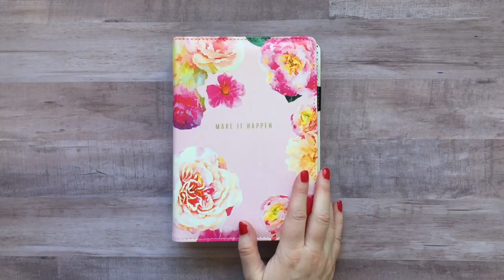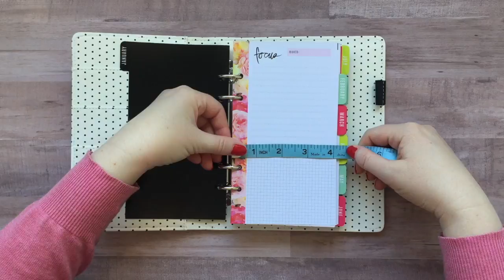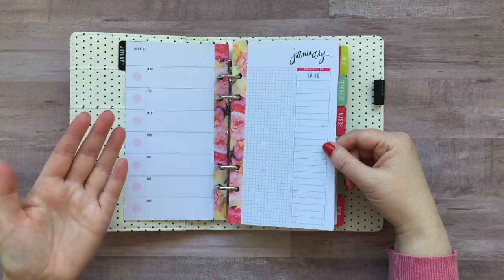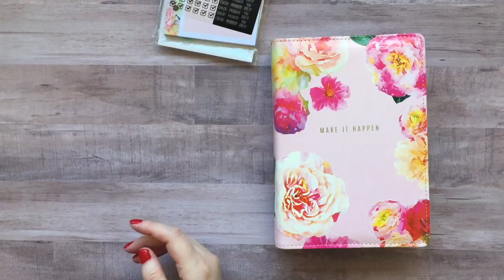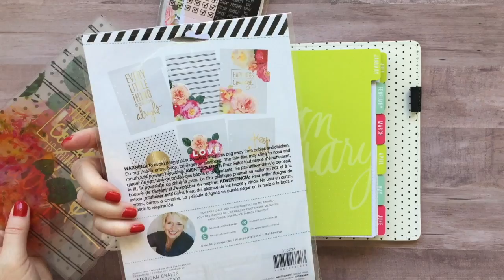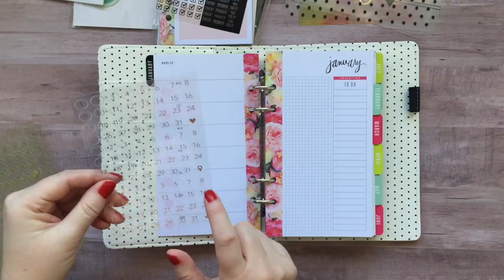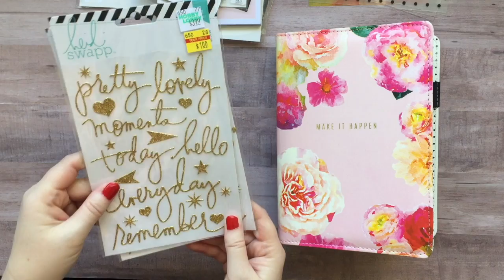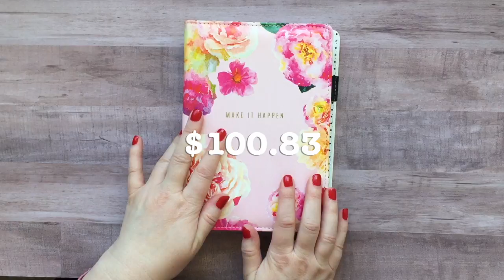Heidi Swapp Haul | Hobby Lobby 75% Off Clearance Sale!!